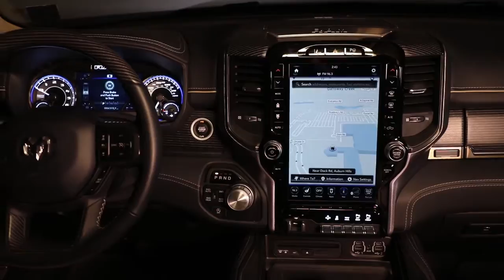2019 Ram 1500 Laramie Baton Rouge LA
2019 Ram 1500 Laramie Baton Rouge

Are you or someone you know in the market for a new Ram  1500? Are you near Baton Rouge LA? Then come to Clark Crain CDJR today to pick out your new Ram  1500! Clark Crain CDJR, around Baton Rouge LA, takes pride in having the largest selection on new or pre-owned automobiles. Each member of our staff has extensive knowledge of their inventory and ready to help you! At Clark Crain CDJR our staff are experts in all things Ram and are ready to help you get your new Ram 1500 today. Take the trip over to Baton Rouge LA to Clark Crain CDJR today and see why they are the preferred Ram  dealer in the area!